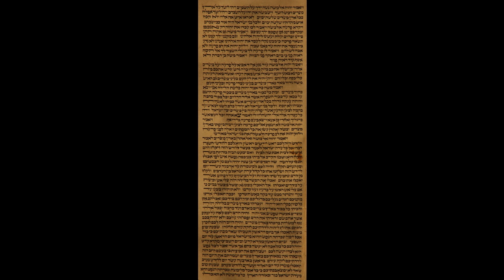5th Aliyah, Ex 12,7-10